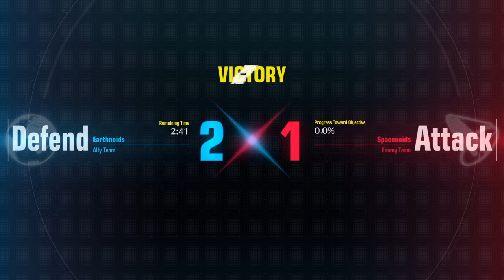GUNDAM EVOLUTION Will Be Leaving Soon. Methuss Gameplay with N0thin